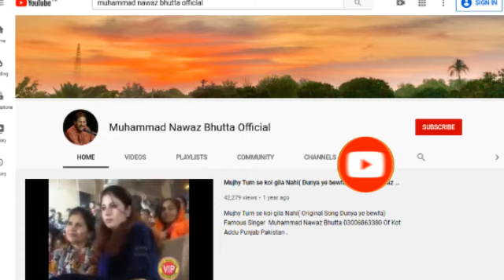Message For Music Fans Of Singer Muhammad Nawaz Bhutta Famous singer Of Mujhy Tum se Koi Gila Nahi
Message For Music Fans Of Singer Muhammad Nawaz Bhutta Famous singer Of Mujhy Tum se Koi Gila Nahi Dunya Ye Beawafa Hy , Zindagi hy Safar Mukhtasar